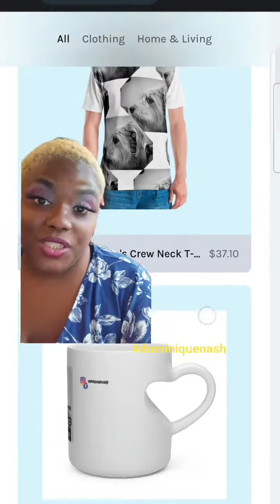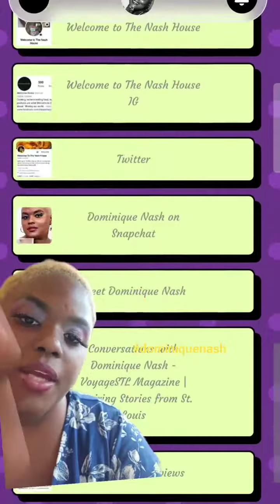how to become a content creator content creation tips Ways to support a content creator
Thank you so much family for all your support 🙏🏿 I am an entrepreneur who is just creating a lane to work and provide for my family with my husband 😊

Here are different ways to support me

2. You can donate 🎁 or purchase Merch from my Shop or my Partners like Stitch Fix.

3. You can get pre-qualified for a Capital One WITHOUT a hit to your credit score.

I truly appreciate your continued support and prayers 🙏🏿 ❤️

how to become a content creator
content creation tips
Ways to support a content creator
advice for content creators
content creator tips
how to become a full time content creator
tips for content creators